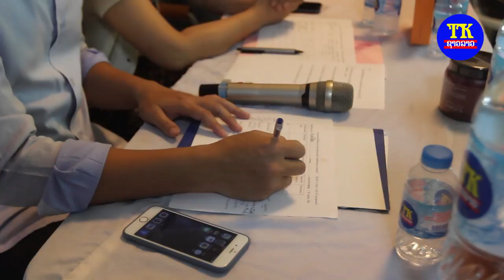ຄັນຄາກກັບດອກບົວ ຮ້ອງໂດຍ ທິດນ້ອຍ ຫມາຍເລກ03ໃນງານປະກວດນັກຮ້ອງເຂົ້າຄ້າຍທີເຄຊາວລາວ.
TK entertainment
News star